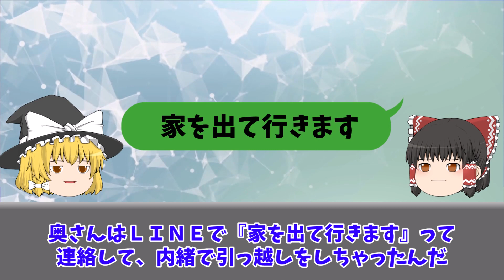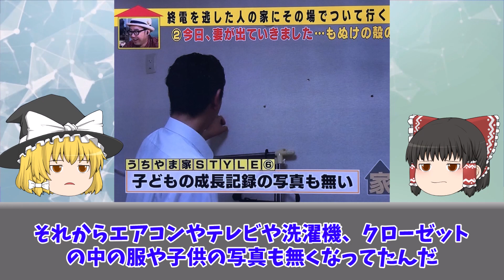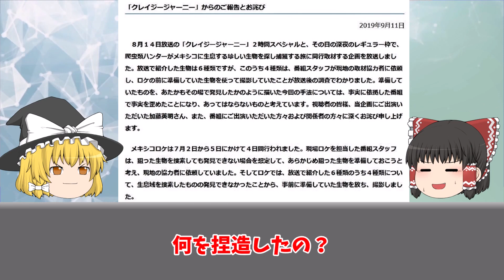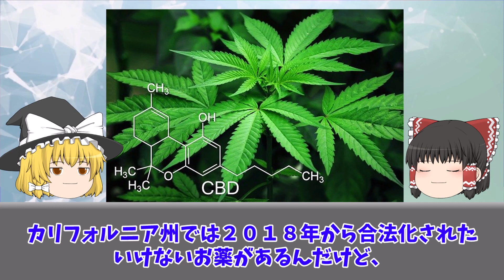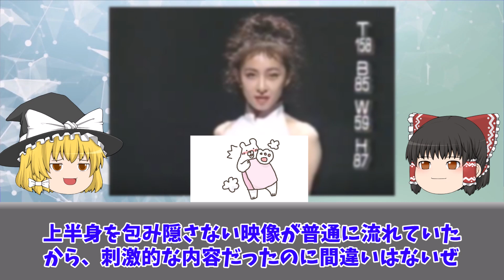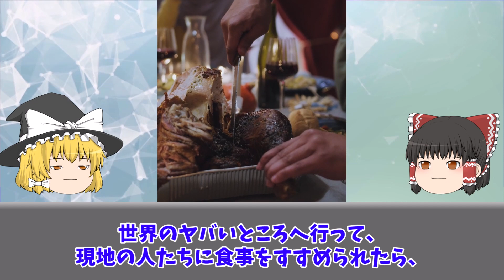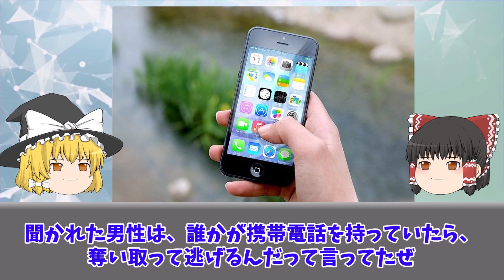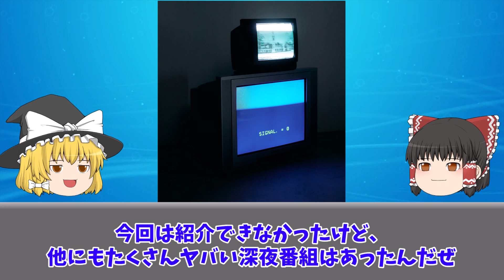【ゆっくり解説】過激な平成のヤバい深夜番組4選をゆっくり解説